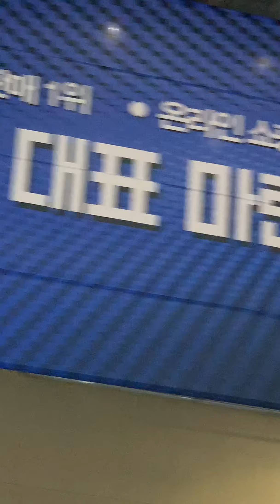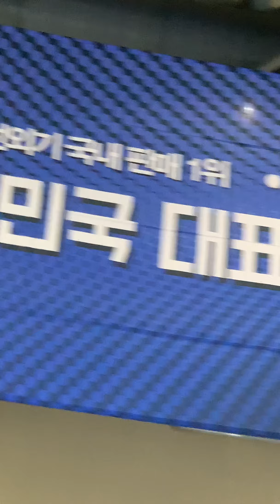190509 레이싱모델 한민영 - 경기국제보트쇼